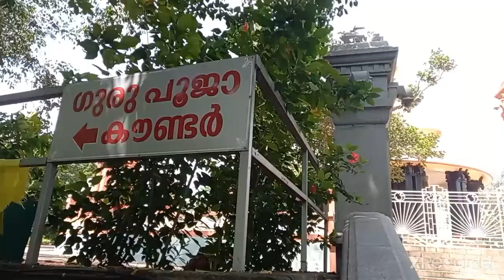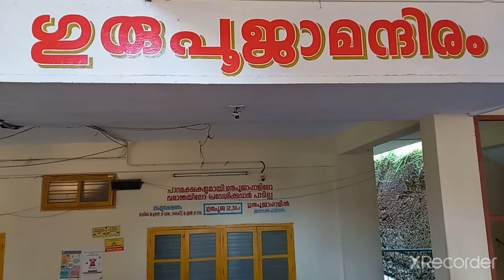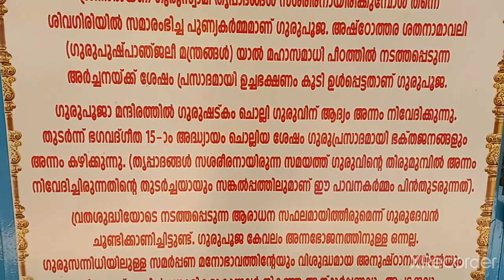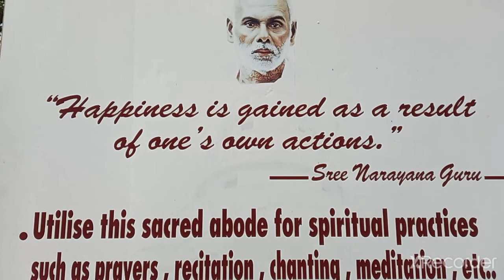Exploring Sivagiri Mutt | Historical information | Sree Narayana Guru Samadhi